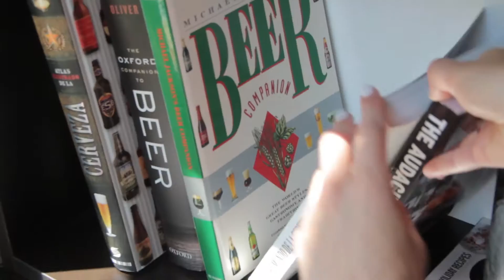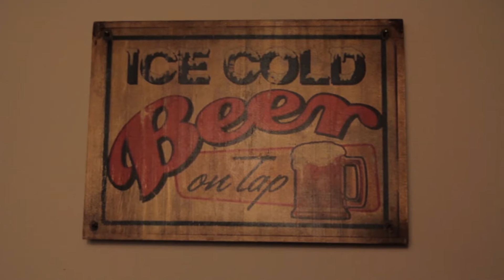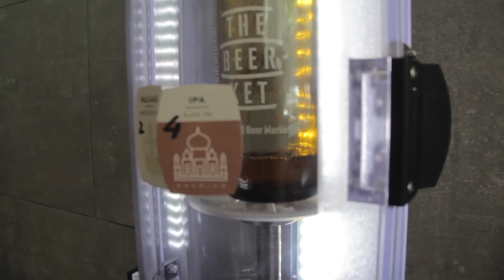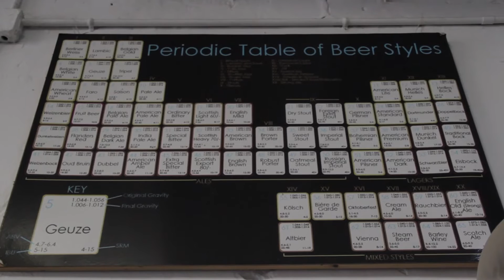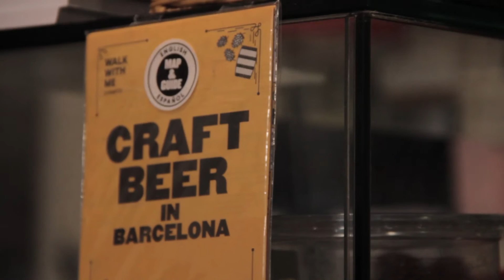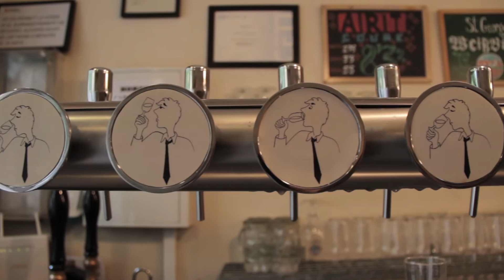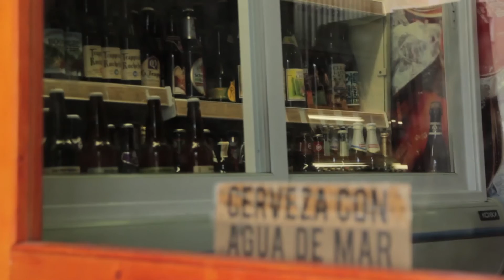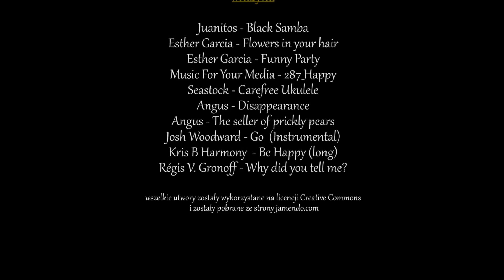KATALOŃSKIE PIWA RZEMIEŚLNICZE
Reportaż pokazujący rosnącą popularność piw rzemieślniczych (cervezas artesanales) w Katalonii. Został zrealizowany w Barcelonie (2015) przez dwie studentki antropologii kultury Ameryki Łacińskiej (CESLA/UW) - Agnieszkę Wołowczyk i Justynę Nakielską.